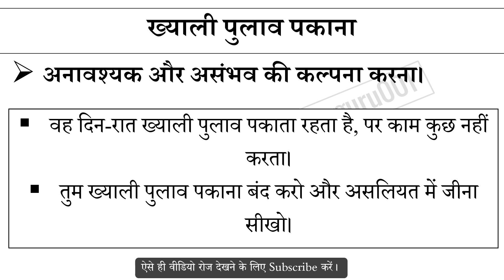ख्याली पुलाव पकाना मुहावरे का अर्थ और वाक्य प्रयोग | Khyali Pulao Pakana Muhavare Ka Matlab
ख्याली पुलाव पकाना मुहावरे का अर्थ,
ख्याली पुलाव पकाना मुहावरे का वाक्य प्रयोग,
ख्याली पुलाव पकाना ka hindi me matlab,
ख्याली पुलाव पकाना ke bare me janiya,
Hindi muhavare